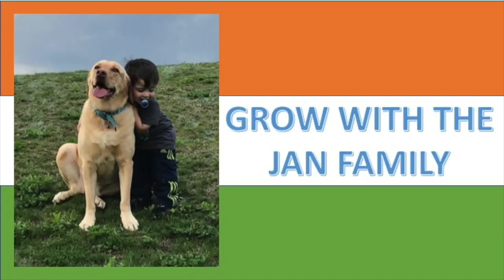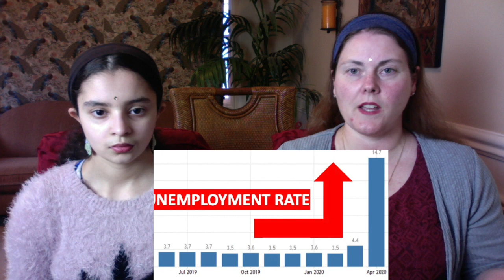DOES CHINA DESERVE UNITED NATIONS PERMANENT MEMBERSHIP ? CAN WORLD DO ANYTHING ABOUT IT ?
Please support content on the fox news on Coronavirus and China.